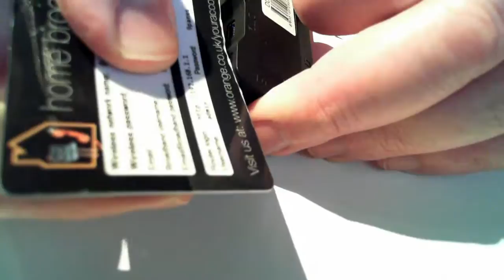Rikomagic (or other generic) MK802+/MK802 teardown and possible antenna modification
Here I show you how to open your MK802+ or MK802 (NOT the MK802 II) to possibly re-locate or modify the mounting of the internal antenna, so as to improve the WiFi range and prevent the internal antenna from radiating back into the device - NOT GOOD.

### PLEASE NOTE THAT I MADE AN ERROR IN MY NARRATION: I MEAN THAT THE **OTHER**, NON-CHIP SIDE OF THE PCB SHOULD BE SCREENED, AS IT IS THAT SIDE WHICH SITS AGAINST THE ANTENNA, NOT THE SIDE WITH THE CPU, RAM AND FLASH ON. APOLOGIES. ###

This could easily be achieved by laying some reasonably thick, self-adhesive plastic sheet over the NON-chip side of the pcb, and then laying some copper foil on top of that, and bonding it to ground using a short wire link.